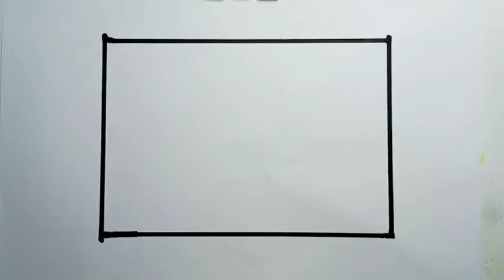How To Draw Waterfall Scenery Beautiful Step By Step |Drawing Scenery Easy For Beginners